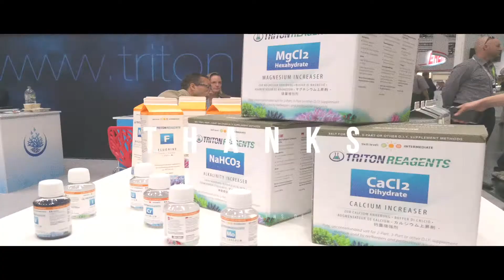Triton Interzoo 2018 Teaser